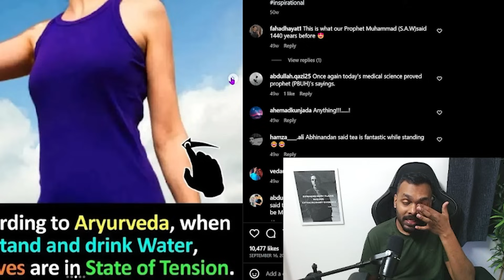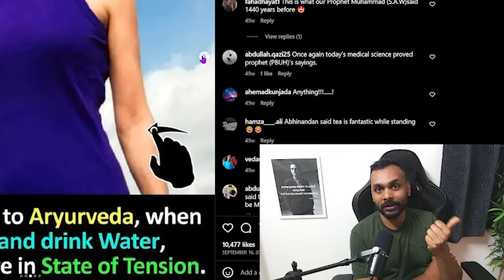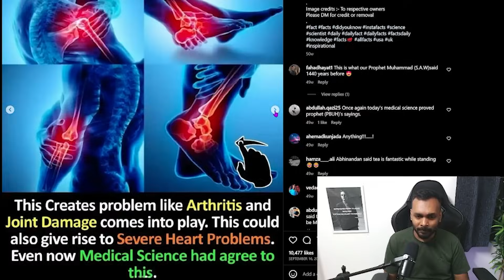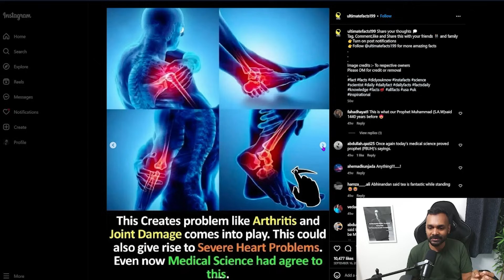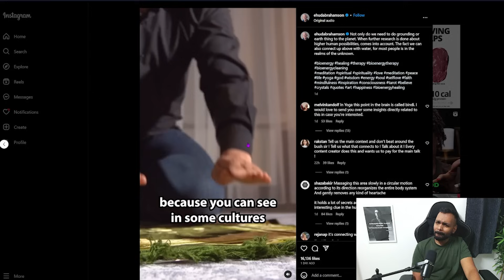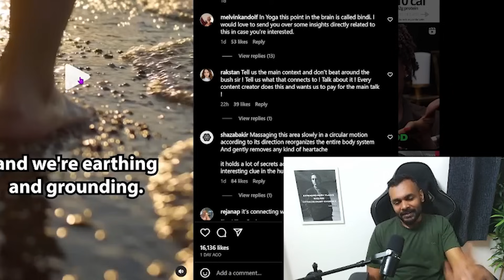Can you drink water standing up?